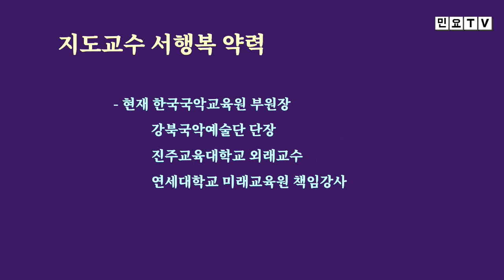꿈아 무정한 꿈아 오셨던 님을 보내는 꿈아, 노랫가락 '꿈아'(전숙희제), [서행복의 민요교실] 노랫가락 시리즈(13), 국악, 경기민요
꿈아 무정한 꿈아 오셨던 님을 보내는 꿈아, 노랫가락 '꿈아'(전숙희제), [서행복의 민요교실] 노랫가락 시리즈(13), 국악, 경기민요,  Korean folk song of Seo, Haengbok, 韓國民謠

서행복과 선생님과 함께하는 민요교실 코너입니다. 이번 회에는 노랫가락 시리즈 열세번째 시간으로 노랫가락 '꿈'를 배워봅니다.

- 서행복 음반(한의 소리, 흥의 소리) 구입하기 : 두개 15,000원(발송비 포함), 농협 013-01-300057, 한국국악교육원
- 민요 교재 구입하기 : 18,000원(발송비 포함), 농협 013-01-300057, 한국국악교육원
- 가요장단 교재 구입하기 : 14,000원(책값 10,000원, 발송비 4,000원)
(입금 후 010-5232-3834로 우편물 받을 주소와 성함 메세지 보내주세요, 입금 시는 꼭 본인 이름으로 입금바랍니다)